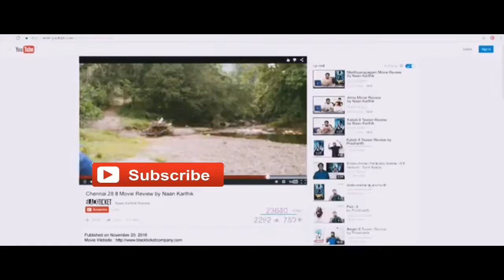Prakash gopal 35 years old..He lost both his eyes side due to medicine 2 years ago.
Prakash gopal 35 years old..He lost both his eyes side due to medicine 2 years ago. His wife and children left him..He is seeking for help for his daily survival and also for medication. He is staying alone at the below address. Anyone who is willing to help him please call Sarala Sai...0195799710,, his add
No 1732 Jalan Bandar Mutiara 3/8 Bandar mutiara 08000 Sungai Petani Kedah.
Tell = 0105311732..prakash